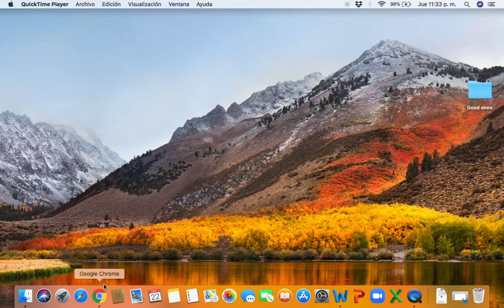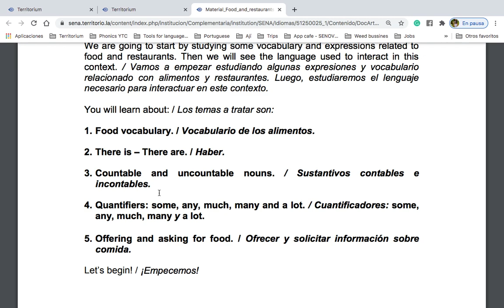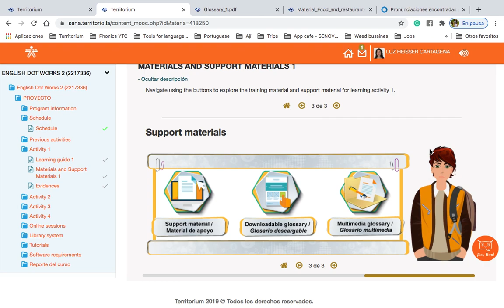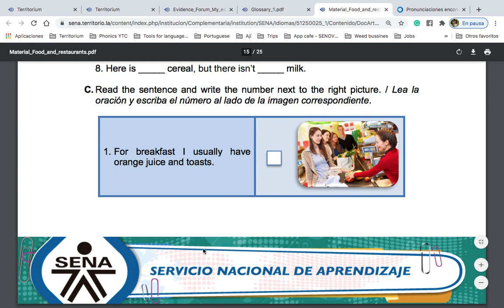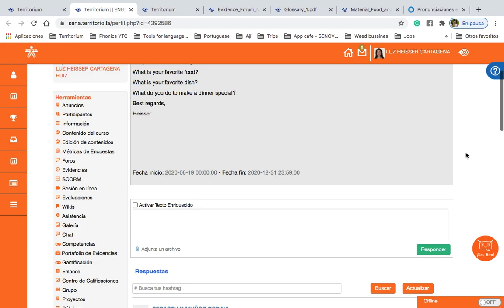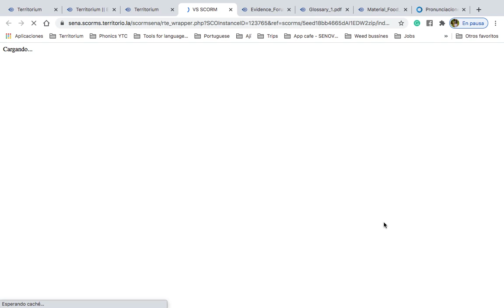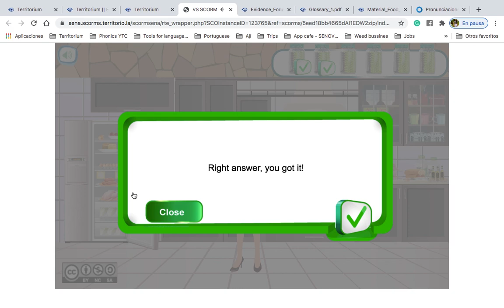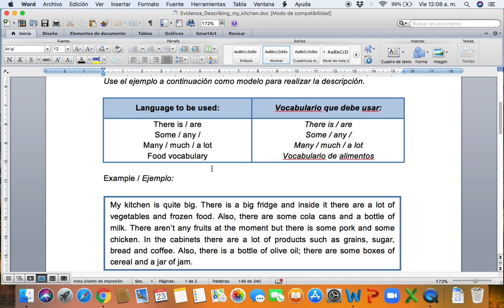Activity 1/ EDW 2: Foro My eating habits/ Interactiva The recipe/ Describing my kitchen Territorium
OJO!!! Abajito está el Timelapse:

0:02 Saludo y recomendaciones iniciales

1:00 Contenido del curso
3:30 Material "Food and restaurants"
10:45 Evidencias correspondientes a la Actividad 1 de English Dot Works 2
11:15 Evidencia 1: Postear en el Foro "My eating habits"
24:18 Evidencia 2:Actividad interactiva "The recipe"
30:25 Evidencia 3: Describing my kitchen

Tutoriales recomendados:

1. Actividades previas, exploración y recomendaciones iniciales en Territorium, por qué es importante explorar el material de estudio?:

Abrazos de león!